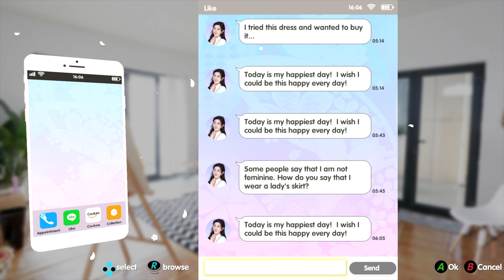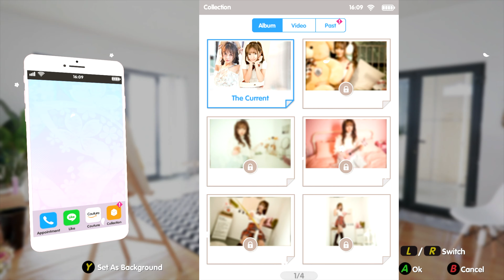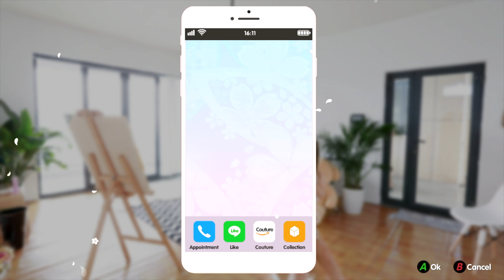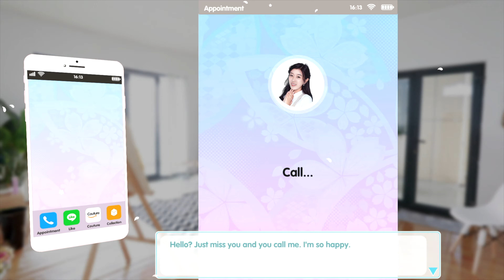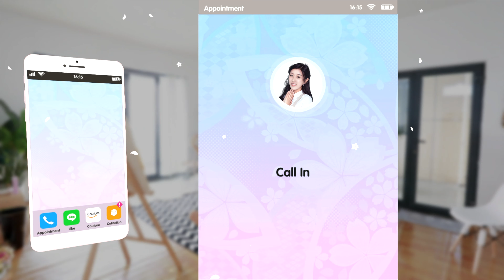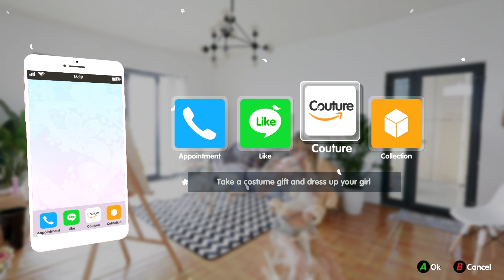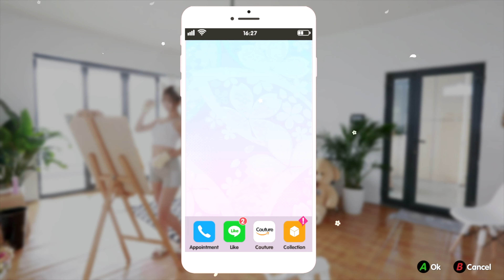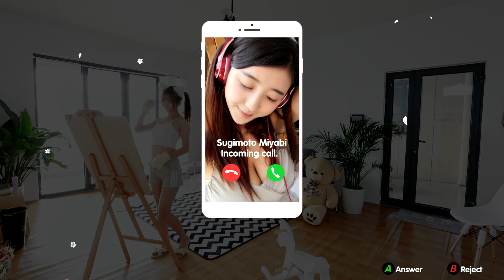Summer Sweetheart : Tiddied Collar! - PART 60 - Two Dudes One Couch (Nintendo Switch)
Two Dudes One Couch are getting wholesome with this totally wholesome game. The Switch Eshop is at it again.. oh boy. Here we go! We're playing Summer Sweetheart. A true classic in the dating sim genre.